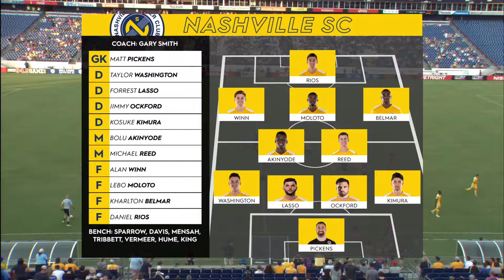John Freeman Soccer TV Play By Play Demo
Nashville SC vs. Indy Eleven

John Freeman
Soccer Television Broadcaster